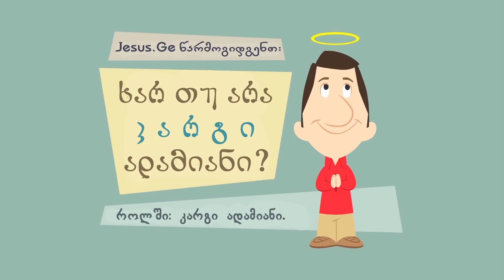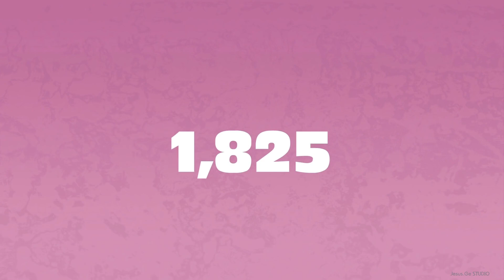ხარ თუ არა კარგი ადამიანი?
შეამოწმე შენი თავი უფლის მცნებების ფონზე.